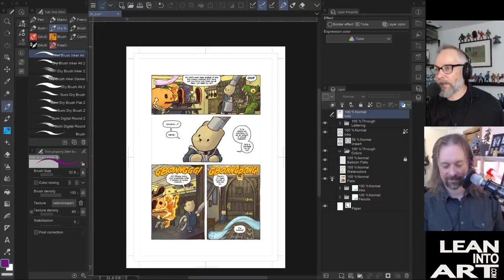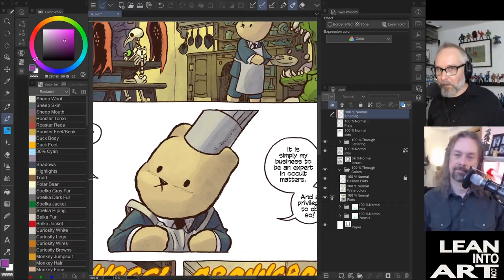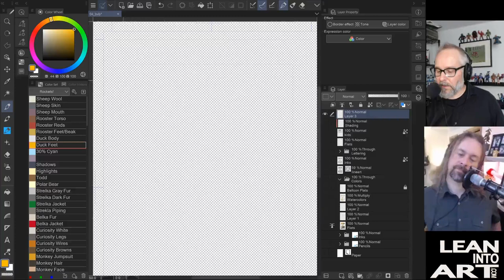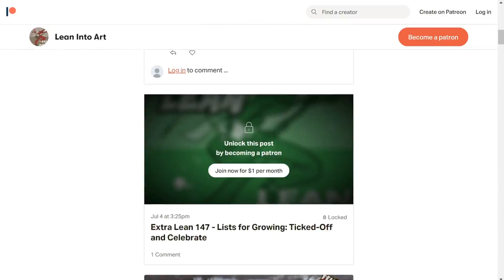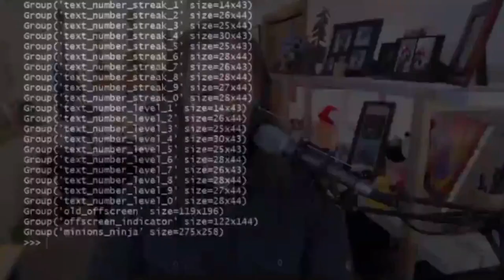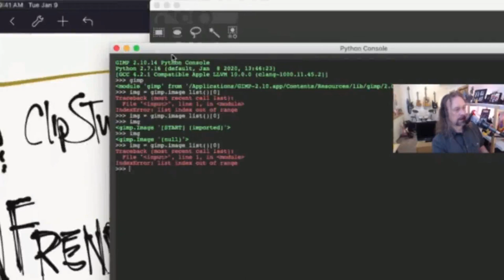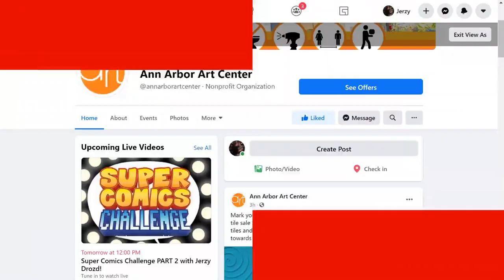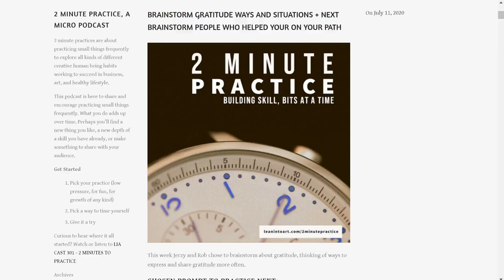LIA Cast 320 - Digital Drawing Hacks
This week Jerzy and Rob look at ways they’ve sought out more efficient approaches to drawing using digital tools.

Draw a head shape 3-4 times and see how many different heads you can create